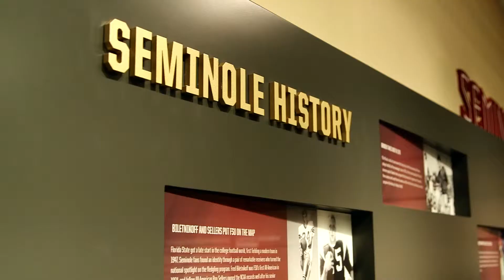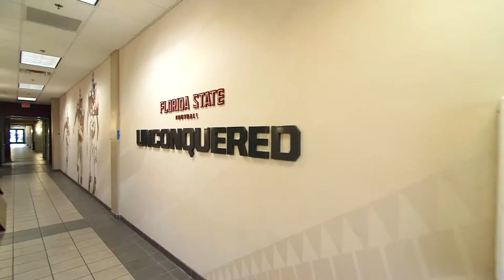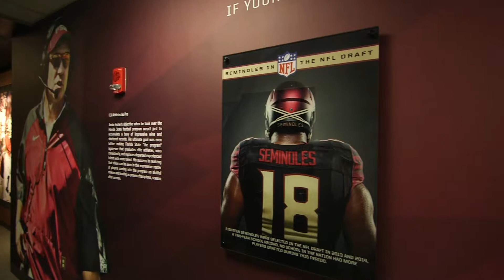Advent: Florida State - Football Facility First Look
Florida State University needed help telling their story in their newly renovated football facility. Advent transformed the tired, dated space into one that reflects the strength and spirit of the reigning national champions.

Drawing inspiration from the Seminole tribe of Florida as well as the tradition and history of this iconic program, Advent designed and built exhibits that celebrate the accomplishments of the past and inspire the teams of the future.

Exhibits range from the unique display of FSU’s three National Championship trophies to interactive displays featuring players in the NFL. High-end finishes, dimensional text, and dramatic lighting tell the story of a program that embodies an unconquered spirit.